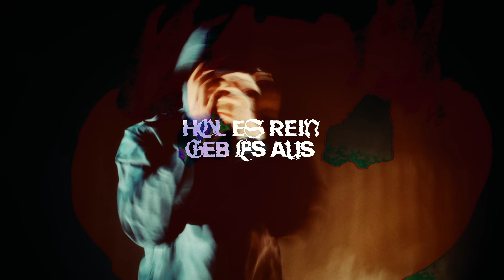LUGATTI & 9INE - HOLESREINGEBESAUS prod. by GREEDO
STREAMT HOLESREINGEBESAUS